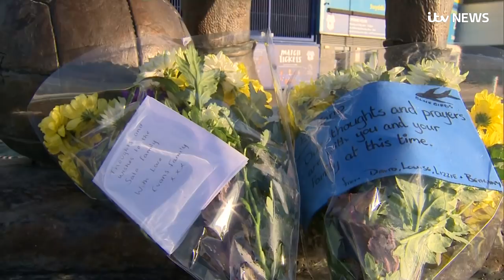Cardiff striker Emiliano Sala missing after plane disappears over English Channel | ITV News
Rescue teams searching for the light aircraft carrying new Cardiff City record signing Emiliano Sala have spotted multiple floating objects in the English Channel, but cannot confirm if these are from the plane in question.

Five aircraft and two lifeboats have searched waters north of Alderney for the plane, which was carrying the Premier League player and one other person - believed to be the pilot - when it went off radar on Monday evening.

Authorities said there was no sign of those missing but were not optimistic about the outcome if the plane had entered the water.